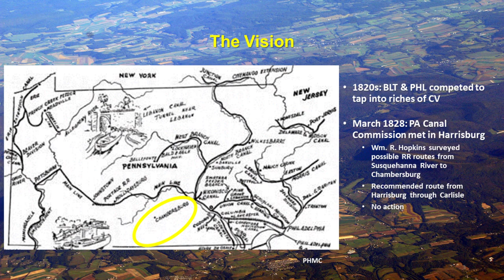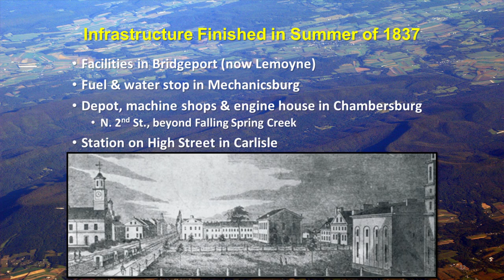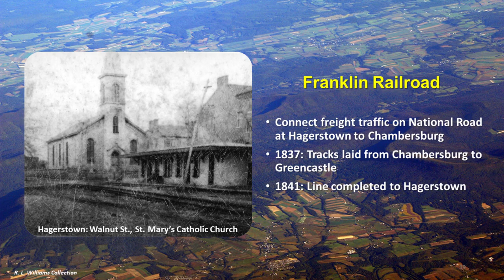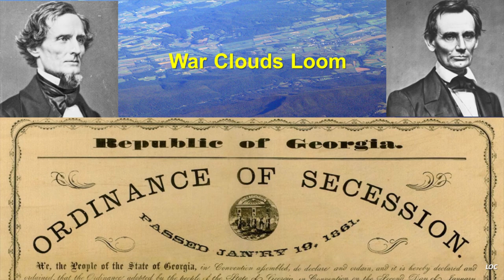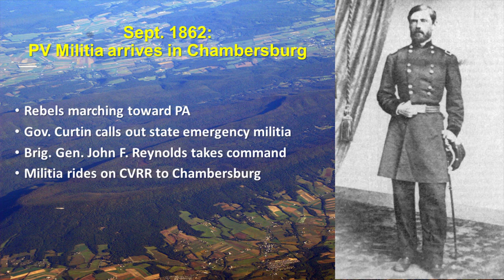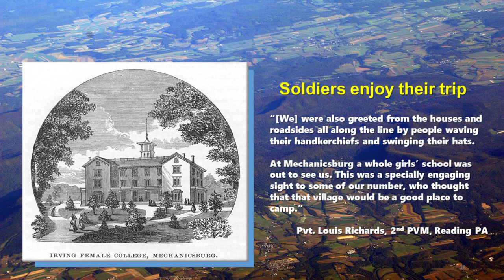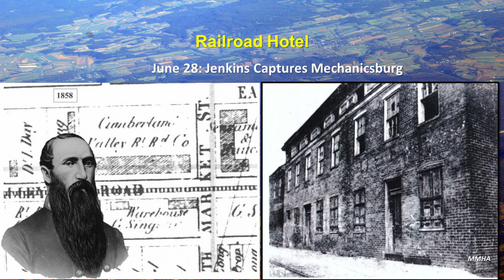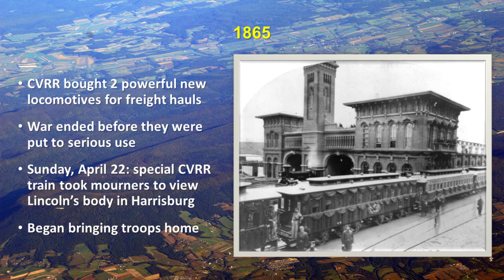Cooper Wingert and Scott Mingus: "Targeted Tracks - The Cumberland Valley Railroad in the Civil War"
The Civil War was the first conflict in which railroads played a major role. Although much has been written about their role in general, little has been written about specific lines. The Cumberland Valley Railroad, for example, played an important strategic role by connecting Hagerstown, Maryland to Harrisburg, Pennsylvania. Its location enhanced its importance during some of the Civil War’s most critical campaigns. Despite the line’s significance to the Union war effort, its remarkable story remains little known.